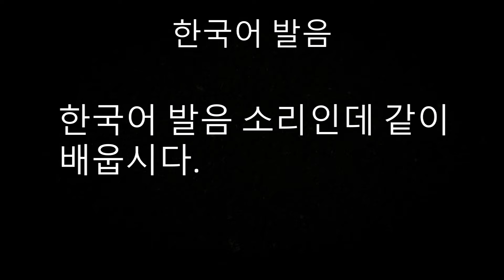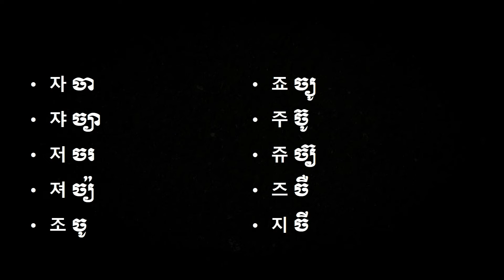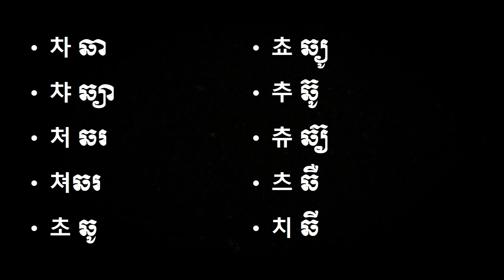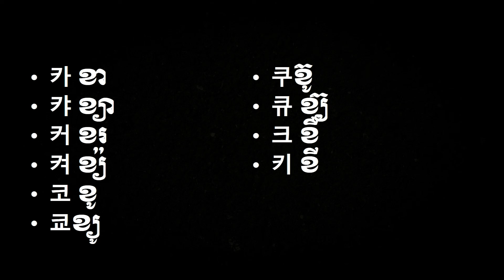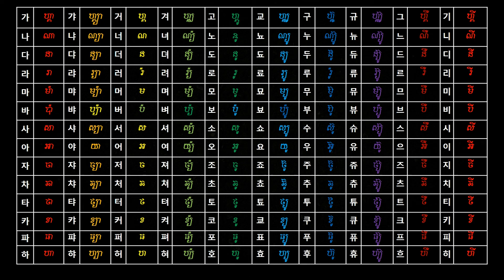11 Korean Language Consonant Pronunciation - 한국어 수업 기초-(자음 발음) ការប្រើប្រាស់សំលេង-EP-011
11 Korean Language Consonant Pronunciation - 한국어 수업 기초-(자음 발음) ការប្រើប្រាស់សំលេង-EP-011

This video will tech you about korean to korean language.
Word and Grammar daily in used everyday.